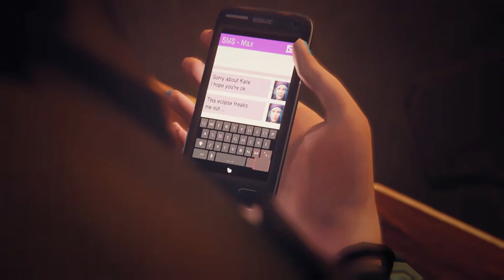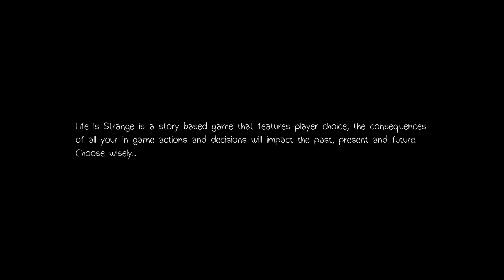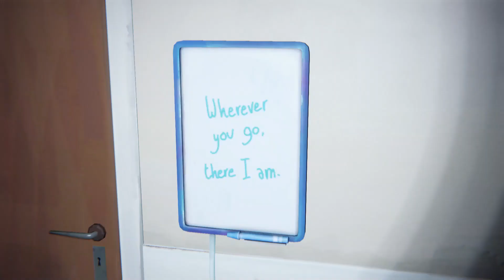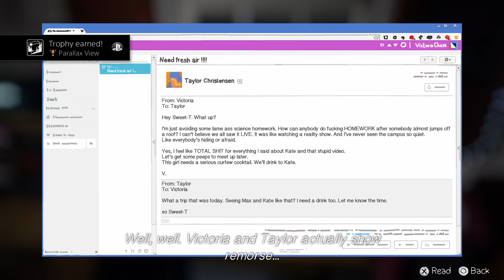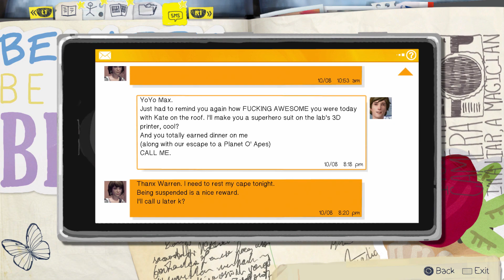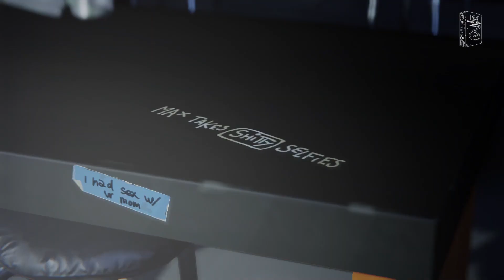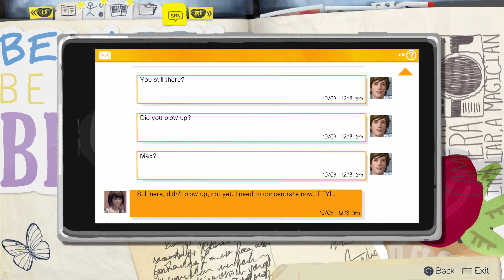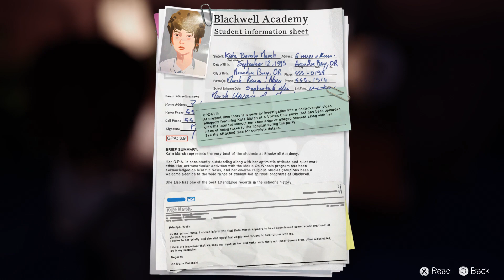Life is Strange - Platinum Walkthrough No Commentary - Part 4 [PS4 PRO]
Genre: Adventure
Rating: Rated "M" for Blood, Intense Violence, Sexual Themes, Strong Language, Use of Drugs and Alcohol

Set in a fictional Oregon town of Arcadia Bay senior student Max Caulfield comes back to town after five years to reunite with her former friend Chloe as they attempt to find out what happened to fellow student Rachel Amber, whose disappearance remains unexplained. The pair find themselves exposed to the darker side of Arcadia Bay as they uncover the disturbing truth behind this sudden disappearance. Meanwhile, Max begins to have premonitions as she struggles to understand the implications of an unknown power she discovers -- she can rewind time. While this power may help change painful events and even save lives, Max must learn that changing the past can sometimes lead to a devastating future. Life Is Strange is a five part episodic game that sets out to revolutionize story based choice and consequence games by allowing the player to rewind time and affect the past, present and future. These digitally-delivered, narrative-driven adventure game episodes were created as a collaboration between publisher Square Enix and developer Dontnod.